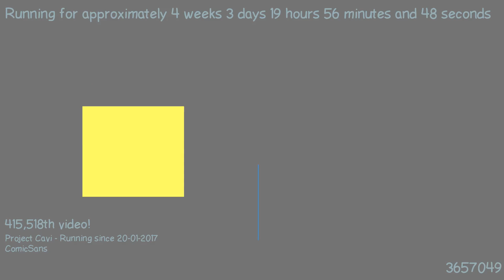1487700058 - Webdriver Cavi - F_0